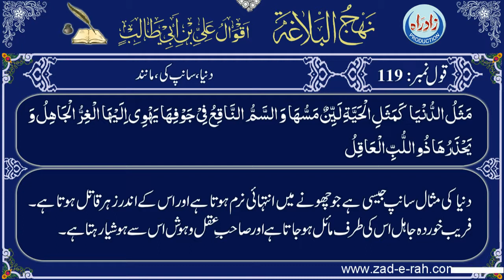Qaul 119 Urdu